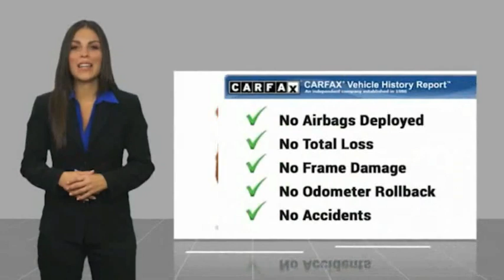2018 BMW 3 Series Bronx NY 20747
2018 BMW 3 Series 320i xDrive

Victory Mitsubishi
4070 Boston Road

Welcome to Victory Mitsubishi! We offer a combined inventory of 700 cars new and luxury used vehicles. All Used vehicles come with a quality assurance inspection, our New Vehicles have an unprecedented 10-year 100k mile warranty we also have vehicles car for any want or purpose. Come into test drive this car for any want or purpose. Come in to test drive this BMW 3 Series 320i xDrive today! Priced below KBB Fair Purchase Price! *, AWD.brCARFAX One-Owner.br2018 BMW 3 Series 320i xDrive Mineral Grey Metallic 4D Sedan Save yourself Time and Money - Fill out a credit application online at victorymitsubishi.com and get pre-APPROVED! Financing available for all types of credit with low monthly payment that will fit you budget. Down Payment low as $599. Same day delivery. View our entire inventory by visiting our virtual showroom at victorymitsubishi.com - Only 2 blocks away from Exit 13 off I-95 or Minutes from exit 7 on the Hutchinson Parkway. While we make every effort to ensure the data listed here is correct, there may be instances where the pricing, options or vehicle features may be listed incorrectly. Dealer cannot be held liable for data that is listed incorrectly. Visit Victory Mitsubishi online at victorymitsubishi.com to see more pictures of this vehicle or call us at today to schedule your test drive. please refer to dealers website for exact pricing and for any incentives that we may apply! Our address is 4070 Boston Road, Bronx, NY 10475.br*